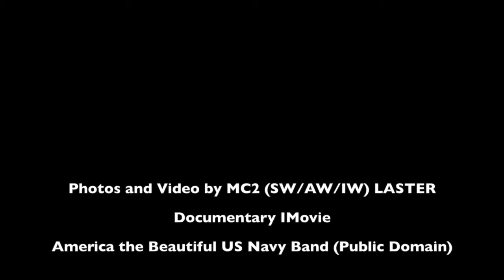Parade of 1,000 Flags